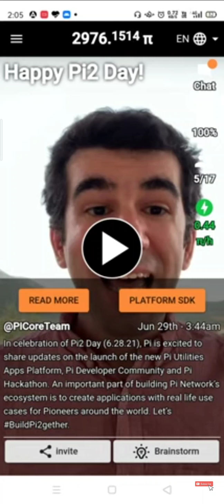pi network Happy pi Day / prize $100000 & 100000 pi -- $ 1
Happy Day

pi network

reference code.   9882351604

pi value -  $ 1 ?